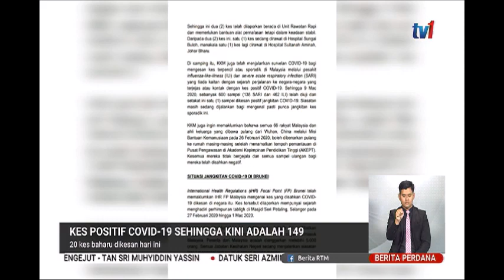11 MAC 2020 BERITA PERDANA-KES POSITIF COVID-19 SEHINGGA KINI ADALAH 149-2O KES BAHARU DIKESAN